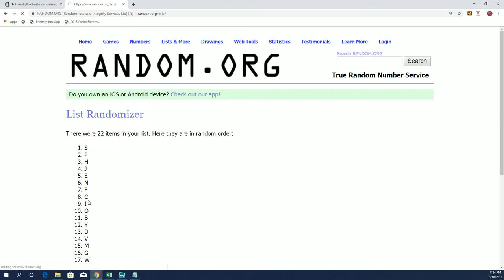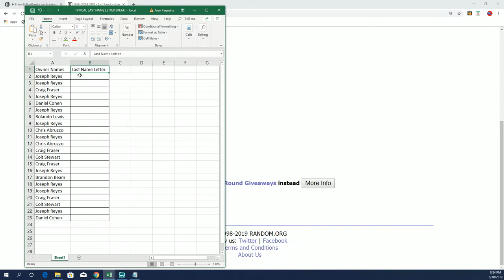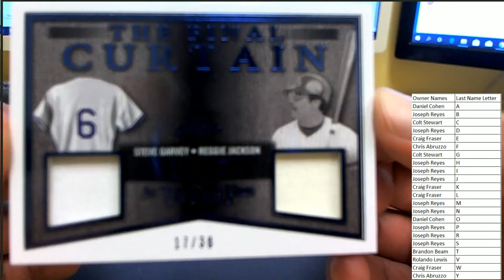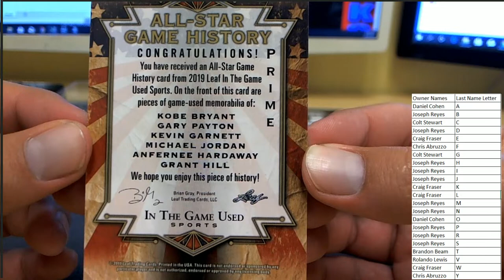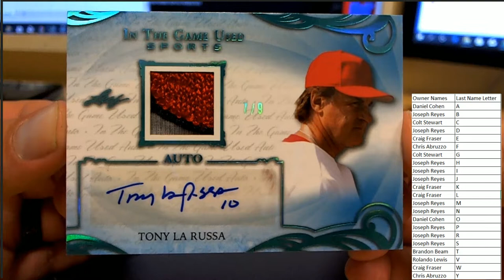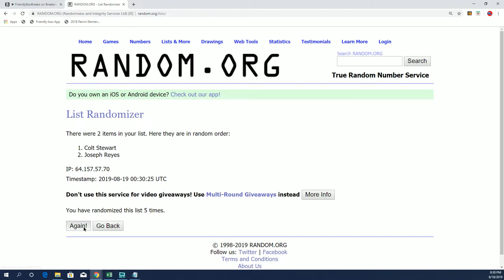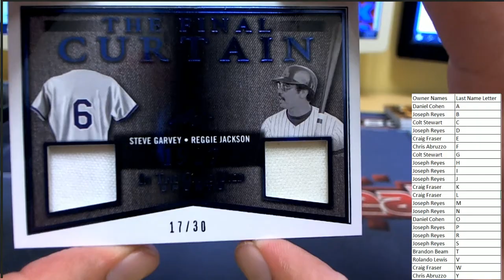2019 Leaf in the Game Used Sports ID 19LEAFITGUSED166